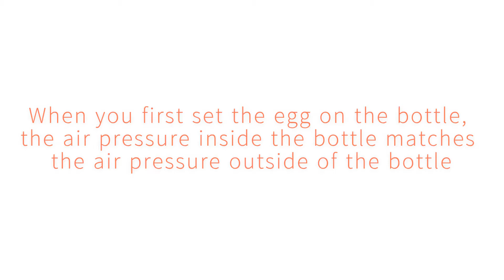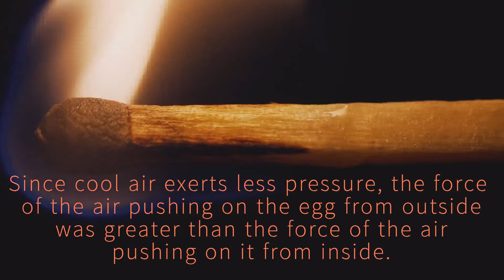Egg in a Bottle Experiment | Step-by-Step Science Experiment with Home Science Tools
You can conduct science experiments anywhere, but how about in your kitchen? Learn about the relationship between temperature and pressure as you watch an egg get sucked into the top of a bottle with this egg in a bottle science experiment!

This engaging bottle trick is an exciting and memorable visual demonstration for all ages. Are you wondering if it's even possible?? Watch the video to discover how to get an egg in a bottle in just a few easy steps.

Learn more about the science behind this egg in a bottle experiment